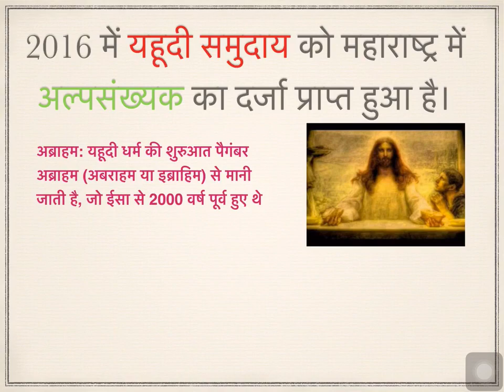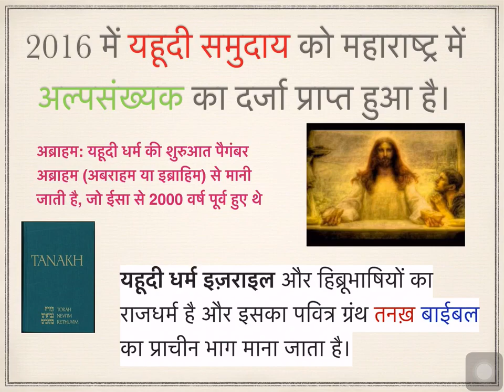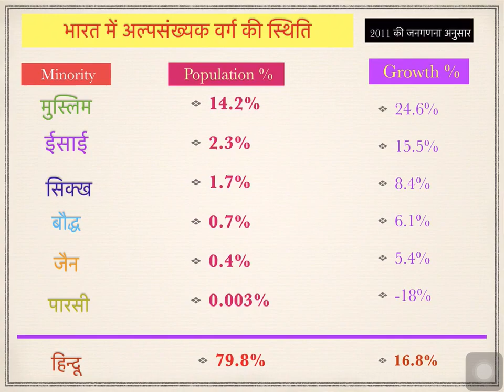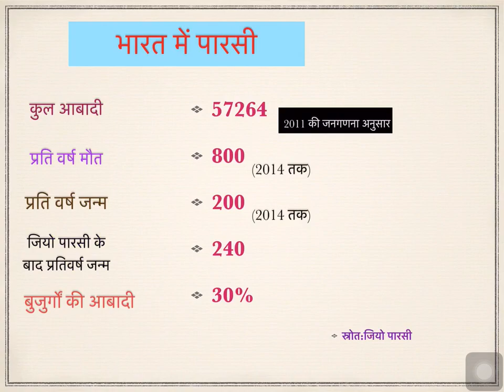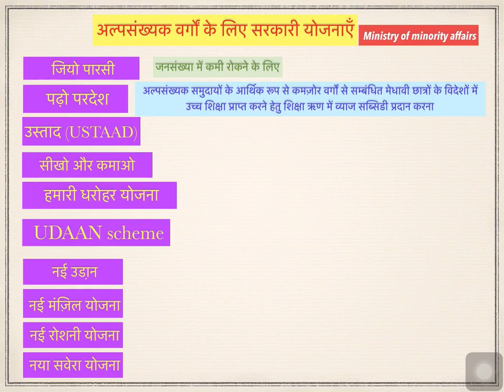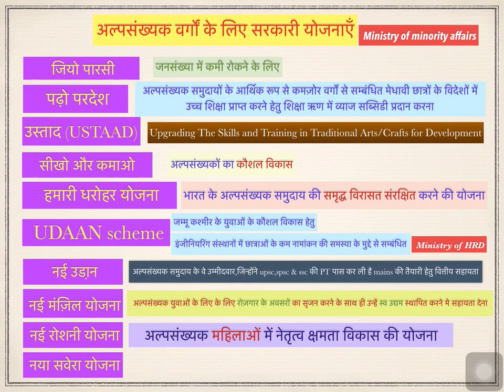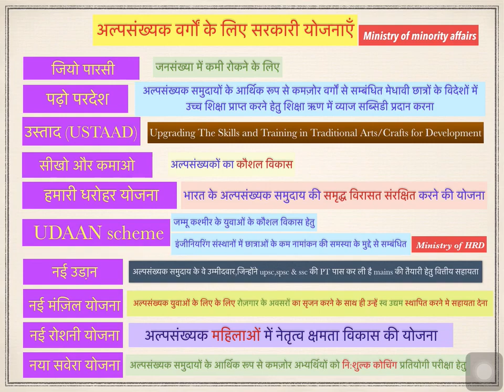Rights Of Minorities Community IN INDIA